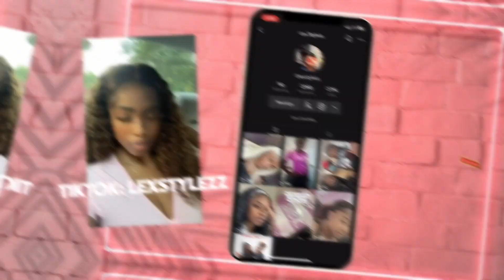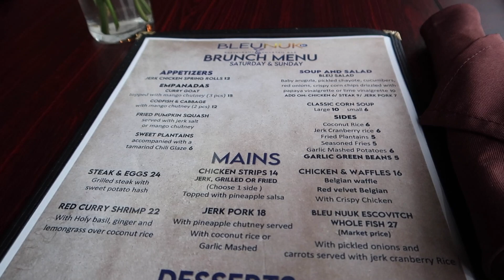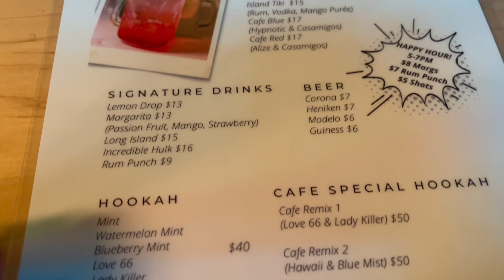WEEKEND VLOG: BIRTHDAY BRUNCH+ GIRLS NIGHT OUT + DRINKS +MORE!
Hey guys I felt like I haven’t given you guys a vlog in so long 😭 (maybe that’s why this one is a lil rusty) I hope you guys enjoyed this video tho !